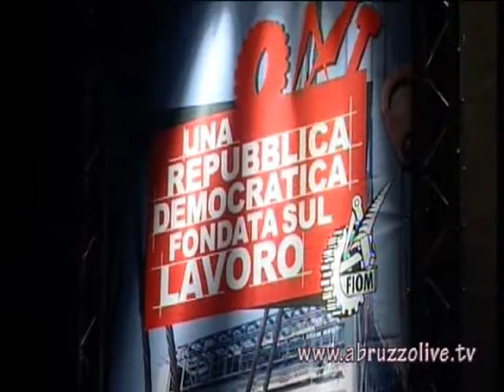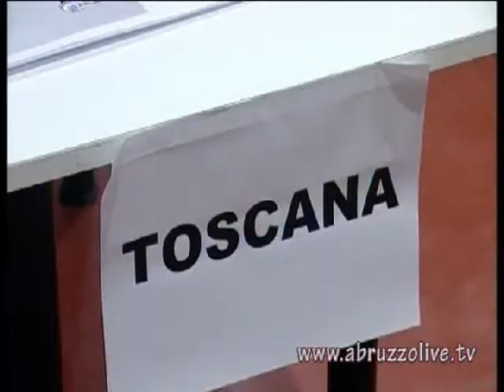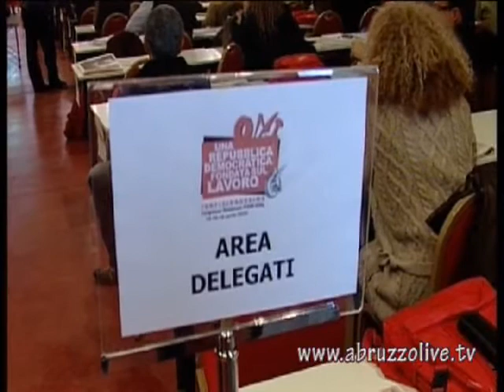Congresso nazionale Fiom Montesilvano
Congresso nazionale Fiom a Montesilvano: il sindacato chiama in causa il presidente della Regione, Gianni Chiodi. Intervista a Nicola Di Matteo, segretario regionale Fiom.  Da TV6.  15 apr. '10